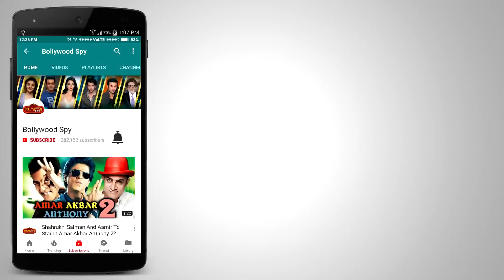HATE STORY 4 ने पहले दिन कितने करोड़ कमाए | Urvashi Rautela, Karan Wahi, Vivian Bhatena